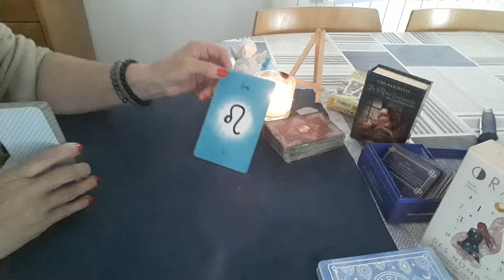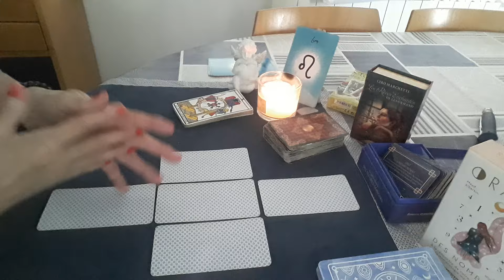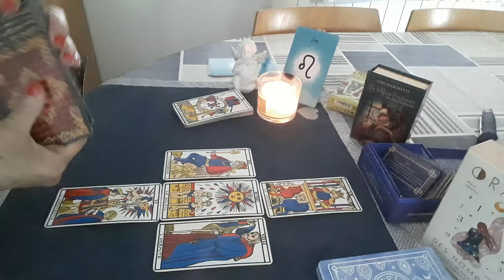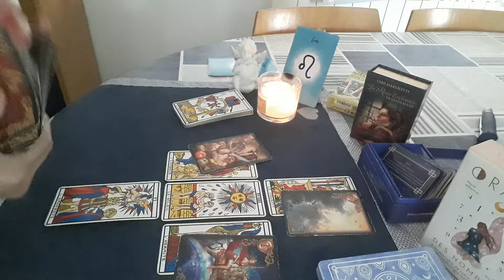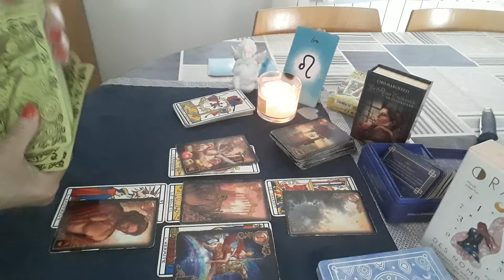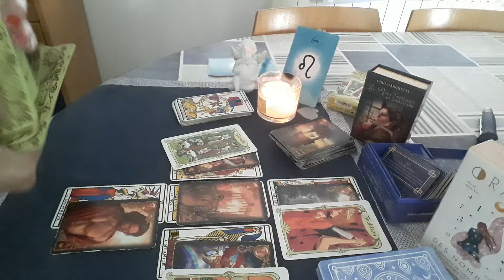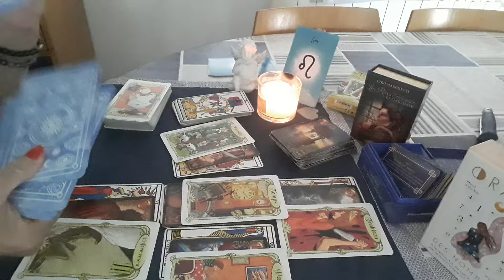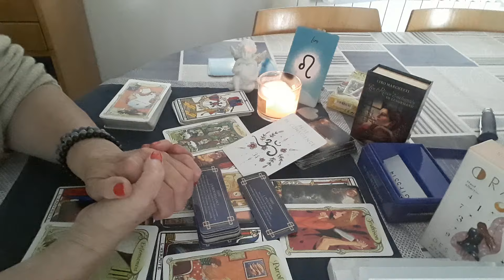LION juillet 2024 prise de conscience, laissez faire les choses